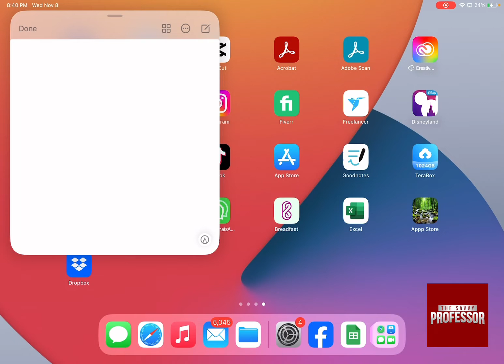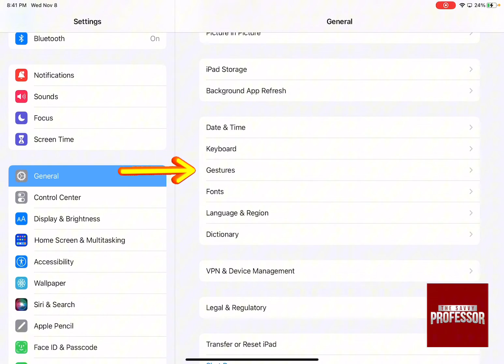How To Get Rid Of Quick Notes On iPad (Simple Steps on How To Disable Quick Notes on iPad)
How To Get Rid Of Quick Notes On iPad (Simple Steps on How To Disable Quick Notes on iPad). In this tutorial, you will learn on how to Get Rid of Quick Notes On iPad.